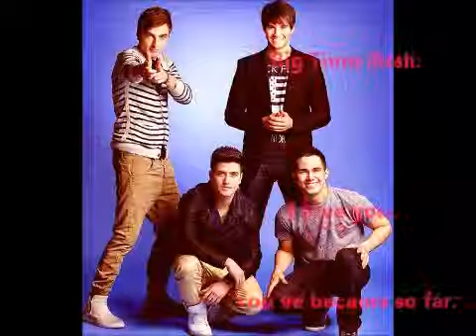Big Time Rush (Katy Perry - Wide Awake)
*** These four guys. These four guys changed my life. They have become so far and I am so proud of them. How can you love someone so much when you've never met them in your life? How can you cry over them? Scream and freak out over them? Laugh at something utterly stupid they did? Be proud of them as if they're your husbands? I don't know what this band did to drag me into being this way, but all I know is I have no words to explain why I love them so much. I cried in the making of this video and its because of how proud I was of them. I put Katy Perry's song wide awake in this because it went along with these clips. It was showing that yes, I'm wide awake for Big Time Rush and they have come so far in what they do. The song represents that and how much I love and care about them. I would do anything for them and I love being a Rusher, if it was a job I'd pass on getting paid.